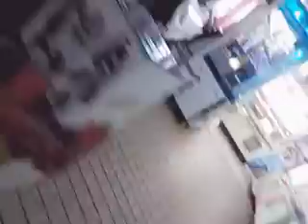(岡山ｹﾞｰｾﾝ)スターダスト2F